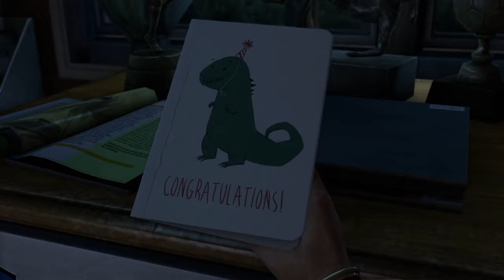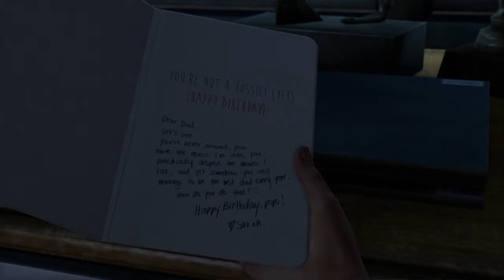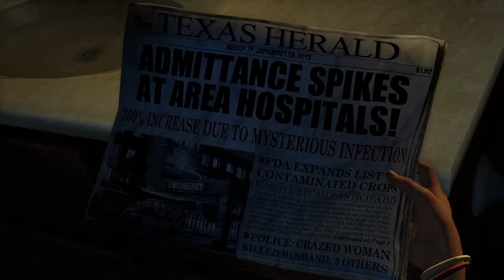Let's Play The Last of Us Remastered Ep1